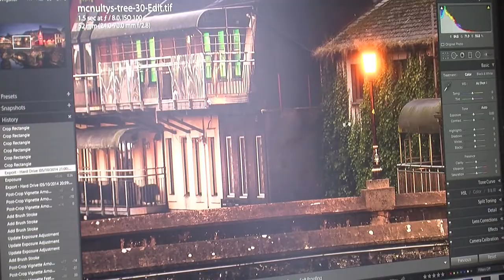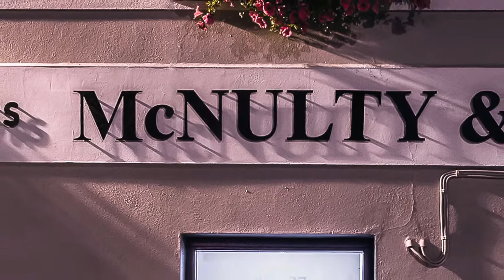Tony Moore Fine Art Photography